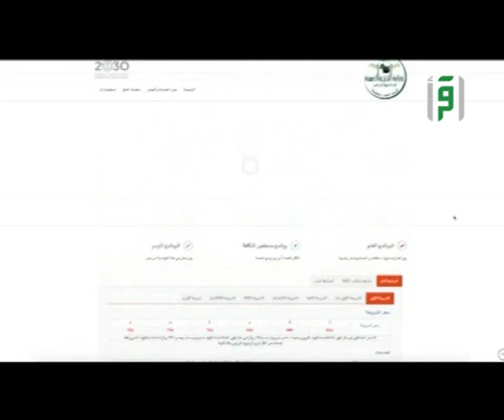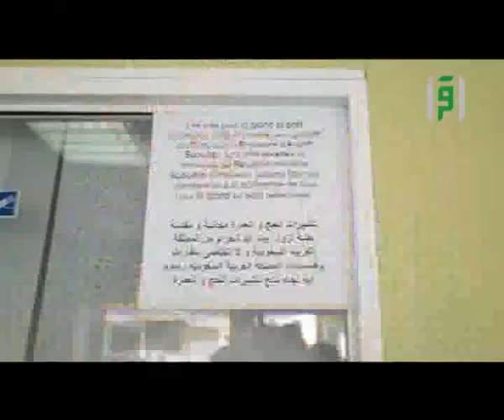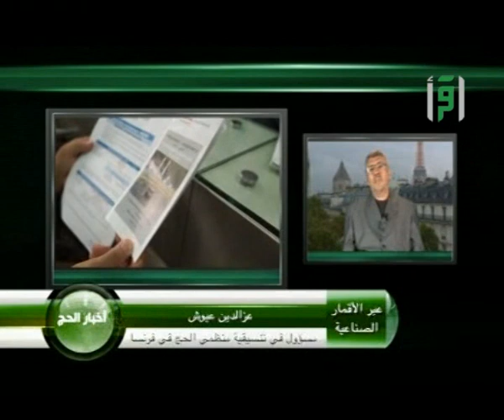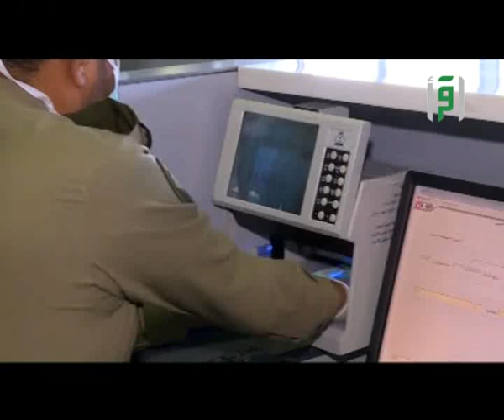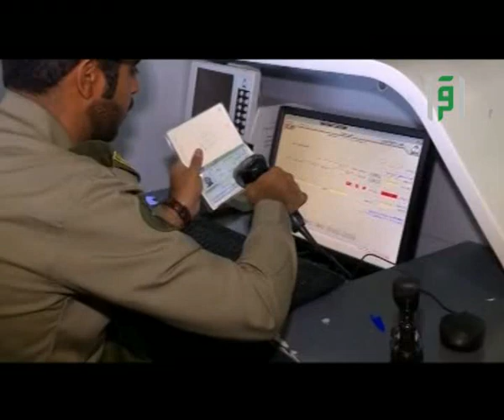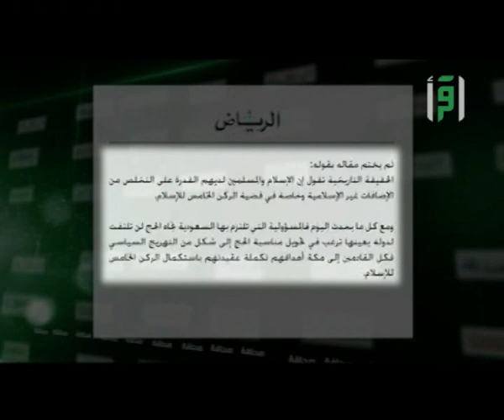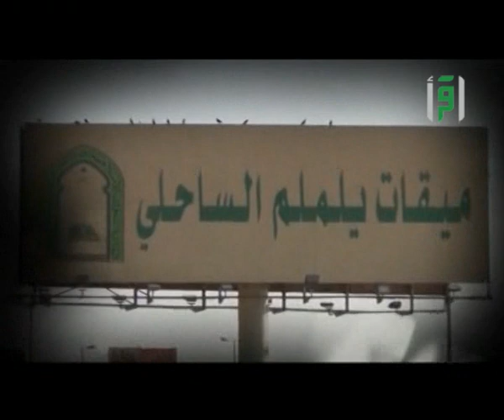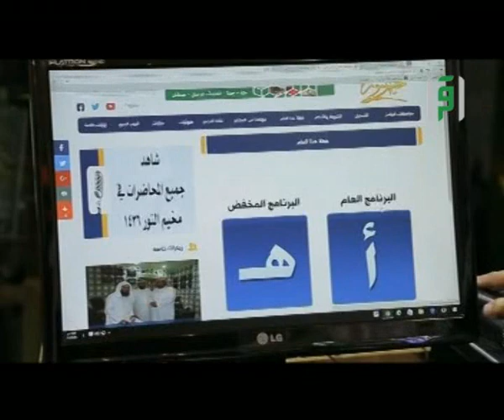أخبار الحج - الحلقة 3 - تقديم عالي القرني وعمرو البلقاسي